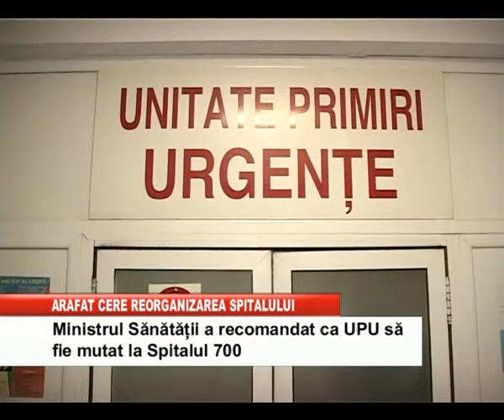arafat cere reorganizarea spitalului